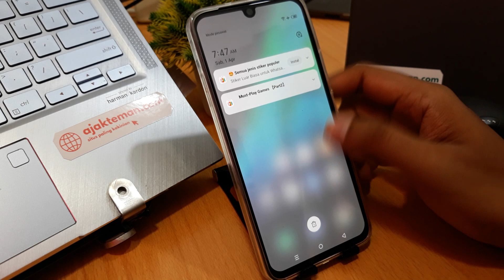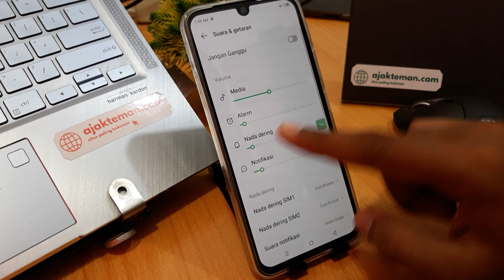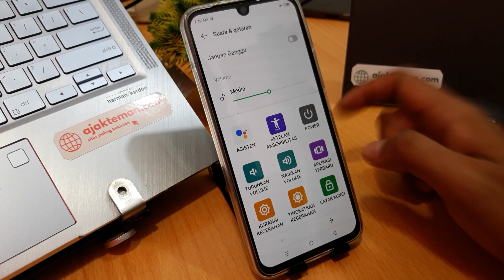Cara Mengatur Volume Hp Infinix Tanpa Tombol Power